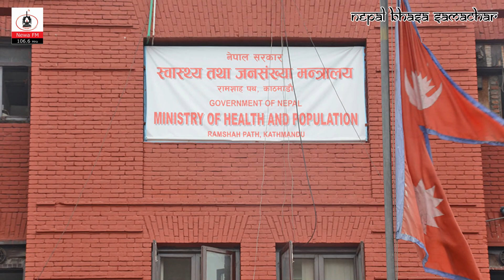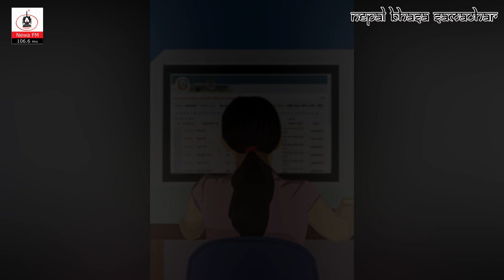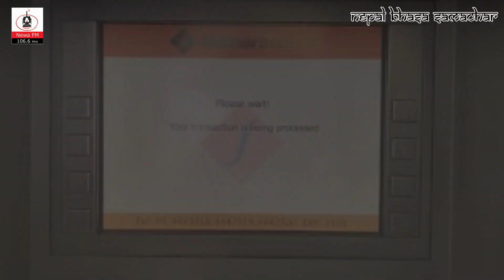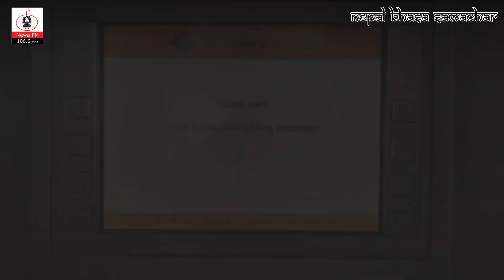News🔴म्ध्यावदी निरवाचन्,प्रतिनिधि सभा विगढन मुद्धा सुनुवाइ,विध्याथी संगया विराेध,कीपू नगरे कीपाब्वलं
Dear Viewers,
Nepal Bhasa Samacha is the daily news in Nepal Bhasa (Newar) Language, officially broadcast on Newa FM 106.6 MHz every morning at 7 AM.  Headlines at 3 PM  and evening news at 6 PM (Sunday - Friday).

News Team:
Naresh Maharjan
Sanjila Maharjan

Technician:
Sushant Shrestha

Edit: Robin Maharjan